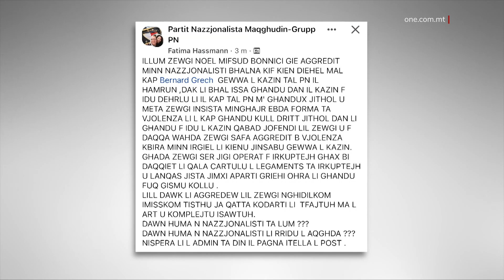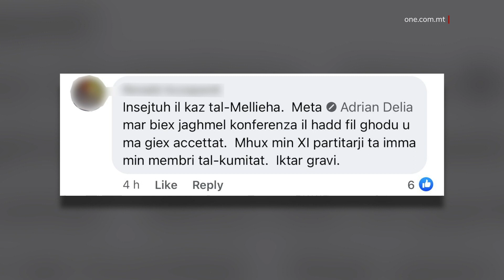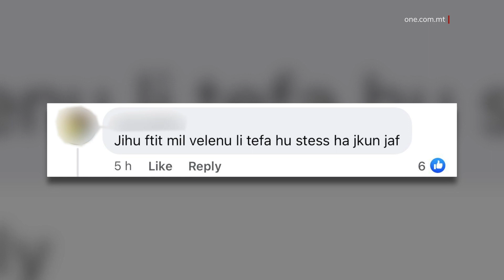JIDDOMINA IŻJED ĠLIED FIL-FAZZJONIJIET TAL-PN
ONE.COM.MT • Jumejn wara li l-Kap Nazzjonalista ma tħalliex jiddaħħal fil-każin tal-Partit Nazzjonalista fil-Ħamrun, b’riżultat li partitarju Nazzjonalist spiċċa l-isptar wara li qala’ xeba minn dawk li allegatament jieħdu ħsieb l-istess każin, kompliet tinkixef il-firda fil-Partit Nazzjonalista.

Dan partikolarment fost il-fazzjonijiet li jiddominawh.

FILMAT: ARKIVJI

L-aħbar li partitarju Nazzjonalista spiċċa ġie aggredit, tant li kellu jiġi operat f’siequ, wara li qala’ xebgħa minn partitarji tal-istess partit meta l-Kap Nazzjonalista Bernard Grech ma tħalliex jidħol fil-Każin tal-Partit tiegħu stess fil-Ħamrun fil-marċ ta’ San Gejtanu, kompliet tikxef firdiet kbar xprunati mill-fazzjonijiet li għal snin twal iddominaw fid-Dar Ċentrali.

Dan deher ċar fuq il-midja soċjali fl-aħħar ħinijiet, b’reazzjoni għal din l-aħbar li ġiet irrapportata esklussivament fuq ONE, it-Tnejn filgħodu.

Fil-fatt, l-aħbar ġriet fuq numru ta’ gruppi Nazzjonalisti magħluqa fuq Facebook u li ONE News għandu aċċess għalihom permezz ta’ sorsi fi ħdanhom.

Ir-reazzjonijiet għal din l-aħbar kienu ddominati biss minn ġlied bejn dawk li jissimpatizzaw mal-fazzjoni tal-eks Kap Nazzjonalista Adrian Delia, u dik tal-establishment, li ħadmet kontrih biex Bernard Grech jitpoġġa fit-tmun tal-Partit.

Uħud minn dawn il-kummenti jirreferu għal sitwazzjonijiet passati fejn fakkru minn xiex kien jgħaddi l-eks Kap Nazzjonalista Adrian Delia b’riżultat tal-manuvri malizzjużi ta’ dawk li eventwalment qaċċtuh mill-kariga.

Partitarju partikolari fakkar kif “li għamlu lil Adrian Delia f’żewġ każini issa għamluh lilu.”

Dan il-kumment ma kienx iżolat. Partitarju ieħor fakkar kif din l-istanza kienet ġrat fil-Każin tal-Partit Nazzjonalista tal-Mellieħa, fejn Delia, meta kien għadu Kap, lanqas tħalla jagħmel konferenza tal-aħbarijiet. L-istess persuna fakkret kif dan ma sarx minn partitarji, iżda minn membri fil-kumitat Nazzjonalista tal-lokal u b’hekk iddeskrivitha bħala sitwazzjoni aktar gravi minn dik fil-Ħamrun.

Fil-fatt, partitarja oħra kompliet tispjega din is-sitwazzjoni, hekk kif irrimarkat li dakinhar Delia kien twaqqaf minn Emvin Bartolo.

Bartolo kien l-istess persuna li ma ħalliex lill-mibki eks Viċi Kap Nazzjonalista, Robert Arrigo, milli jitla’ fuq il-palk waqt rally tal-PN fl-aħħar kampanja elettorali.

Fil-fatt kienu bosta li semmew lill-eks Viċi Kap Arrigo, li kien maħbub u rispettat fl-arena politika u minn partitarji taż-żewġ partiti politiċi ewlenin f’pajjiżna.

Dan hekk kif fakkru fid-diskors ta’ Arrigo fil-Konferenza Ġenerali tal-Partit Nazzjonalista ftit wara l-elezzjoni ġenerali tas-sena l-oħra fejn kien semma kif lanqas biss tħalla jitla’ fis-sular ta’ fuq tal-każin Nazzjonalista ta’ Ħaż-Żabbar.

Partitarju partikolari fakkar proprju dan.

Fl-istess ħin, persuna oħra sostniet kif Grech, issa, qed iduq ftit mill-velenu u l-imrar li hu u sħabu tal-establihment, magħrufa wkoll bħala tal-“Blue Heroes”, kienu tefgħu huma stess sa bħal dan iż-żmien tliet snin ilu.